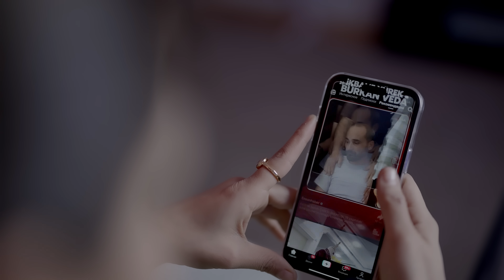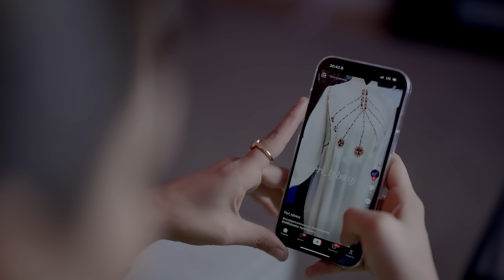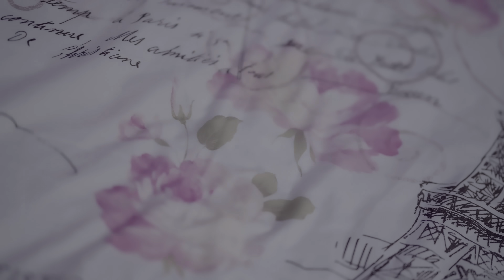Jahan Bagşy - Sessiz Aglaýan (Official Music Video)